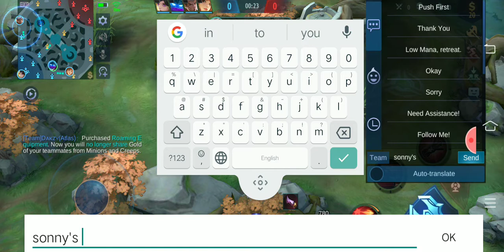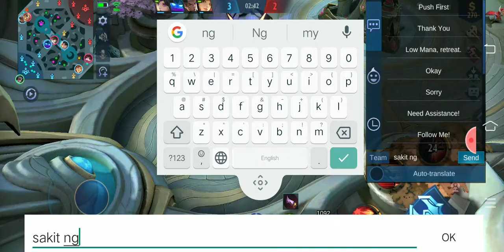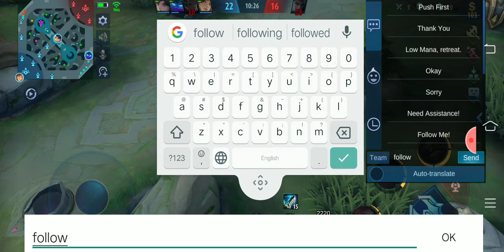December 28, 2020